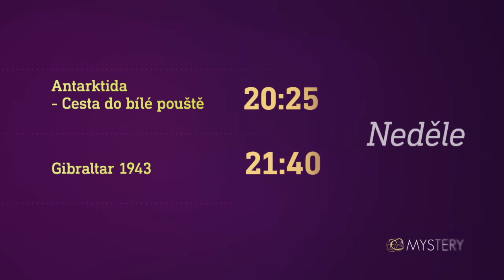Antarktida - Cesta do bílé pouště & Gibraltar 1943 (23.5.2021 na CS MYSTERY)